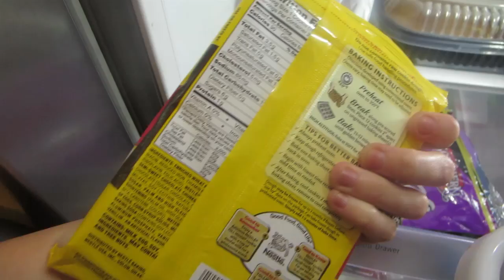LOVE MY GIRLS! │3•11•15 DAILY VLOG